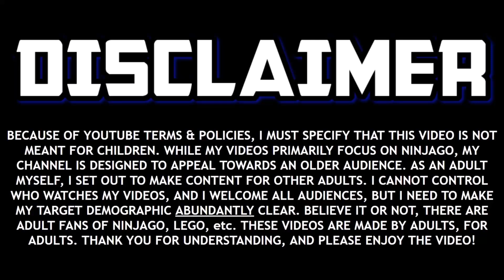The New EARTH Update... ⛰️ Ninjago Dragons Rising Part 2